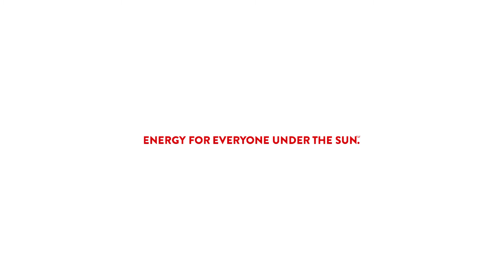How the SunStream™ Works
See how our breakthrough solar technology charges your mobile phone quickly and on-the-go. SunStream™ products are drop-proof, water-proof and made in the USA.